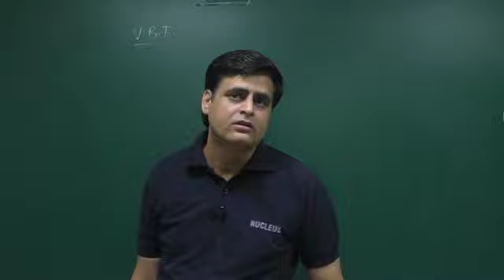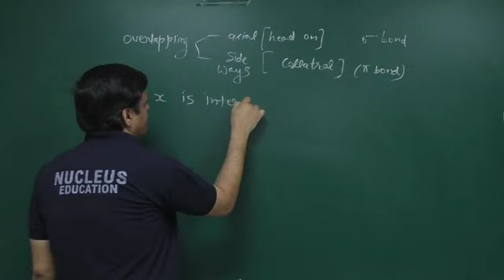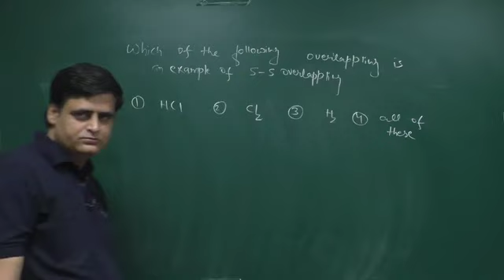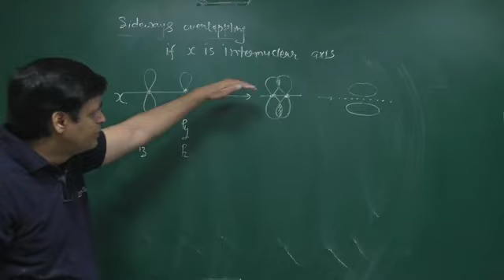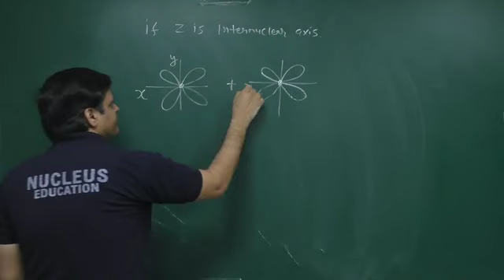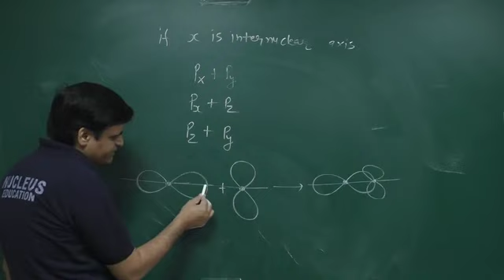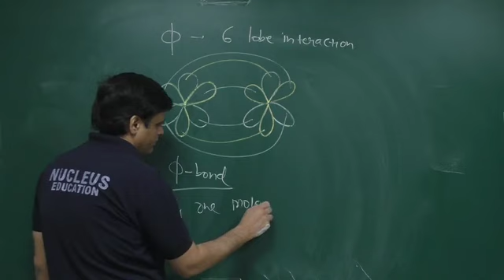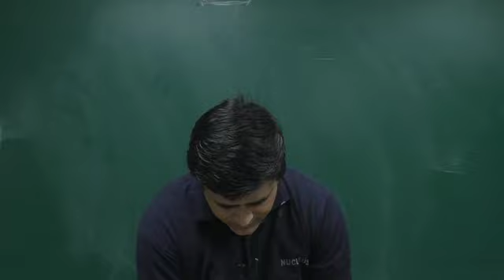Chemical Bonding Lec - 05 l Orbital Overlapping l JEE Advanced Chemistry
Mr. Vishal Joshi, Cofounder and Director is known as wizard of Inorganic Chemistry. He is the author of "Problems and Solutions in Inorganic Chemistry" for JEE (Mains & Advanced). He is a master teacher who fathom the challenges faced by those who prepare for the IIT-JEE and has customized fundamentals of inorganic chemistry in his book to meet students' requirements. Students address him as "THE GOD OF INORGANIC CHEMISTRY". Possessing good motivational skills, he has been inspiring a lot of students prosper in the preperation journey of JEE. Chitrang Murdia (AIR-1, IIT-JEE 2014), Govind Lahoti (AIR-3, IIT-JEE 2014) have been mentored and guided by him. Not only this he has produced ICHO Toppers.
HOD Inorganic Chemistry - Nucleus Education Kota
Top Educator UNACADEMY - NUCLEUSLIVE